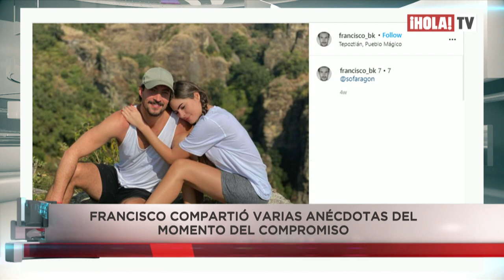Sofía Aragón y Francisco Bernot revelan el lugar donde se casarán | ¡HOLA! TV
La modelo mexicana Sofía Aragón reveló detalles de cómo fue su compromiso junto a su pareja, el empresario Francisco Bernot, a quien conoció hace un año y con quien ahora se casará en su país natal. La pareja ha decidido dar el próximo paso en su relación comprometiéndose en el icónico Times Square de Nueva York, un hecho que la reina de belleza no se esperaba. La ganadora de Mexicana Universal 2019 compartió varias anécdotas del momento del compromiso y aseguró que jamás sospechó las intenciones de su novio. Por otro lado, Francisco confesó estar un poco nervioso y haber ensayado frente al espejo cómo iba a ser la pedida. La fecha aún no la tienen decidida pero la pareja quiere casarse en el hotel ‘Las mañanitas’ lugar donde se conocieron ubicado en Cuernavaca. Además revelaron el destino de su luna de miel.